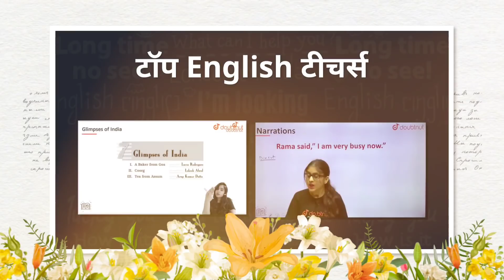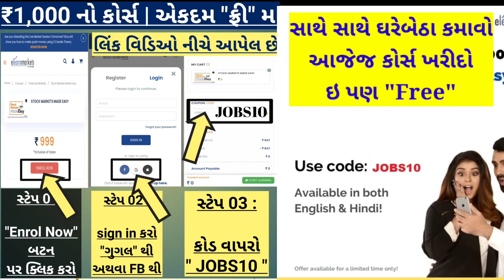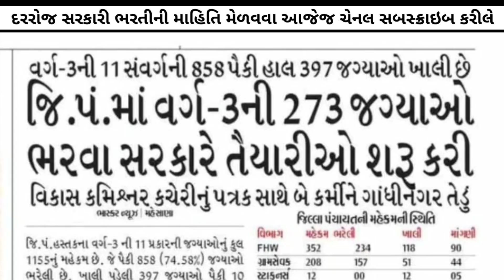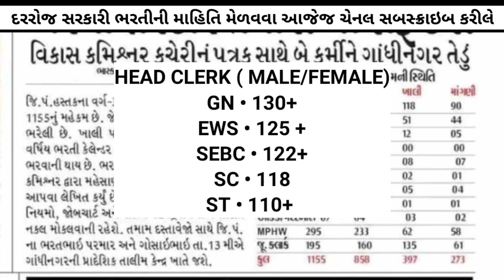Upcoming Panchayat Talati Bharti 2022 News - Panchayat Bharti Gujarat - Talati Bharti 2022 Gujarat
Upcoming Panchayat Talati Bharti 2022 News
Panchayat Bharti Gujarat

Hastag :-